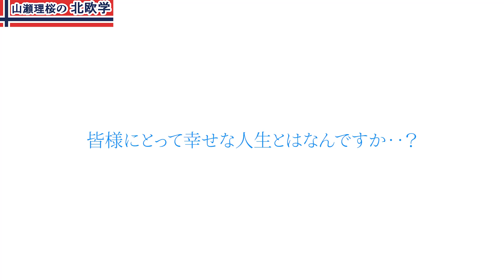【ノルウェー人インタビュー】ノルウェーの有識者17名にインタビュー第１弾！幸福度1位のノルウェー人に聞く「あなたにとって幸せな人生とは？」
本日1月14日、初エッセイ「悪いのはお天気ではなく、着ている服だ。」が発売されました！
今回は発売を記念して、2019年時のノルウェーでのインタビューの様子を紹介第一弾になります。
１，Kristin Clemet（クリスティン・クレメット）さん。（政治家）
２，Anita Krohn Traaseth（アニータ・クロン・トローセット）さん。（イノベーションノルウェー元CEO）
３，Jostein Gaarder（ヨースタイン・ゴルデル）さん。（小説家）

私が2019年に、毎年“世界幸福度ランキング上位”北欧の、
「なぜ上位なのか」
「ノルウェー人の考える幸福とは？」
「多様性とは？」
などをテーマに、＂ソフィーの世界＂ヨースタイン・ゴルデル氏はじめ、現地ノルウェーで活躍する有識者17名に取材を行い、「平等」で「幸せな国」ノルウェーの幸福の考え方や、幸福のつかみ方知り、これからの人生を豊かに、新しい時代をしなやかに生きるためのヒントが盛り沢山の一冊です！
ぜひAmazonや、お近くの書店でご購入下さいませ♡

Amazonのご購入はこちら

▼ねこのLINEスタンプあります！
[北欧ノルウェーねこと言葉]

▼山瀬理桜（やませりお）とは？
What's Rio Yamase？
マレーシアのクアラルンプール生まれ。
桐朋学園音楽大学演奏学科ヴァイオリン科卒業。
ヴァイオリンを故江藤俊哉氏に、ハルダンゲルヴァイオリン（現地名:ハーディングフェーレ）を故ハールバル・クヴォーレ氏に師事。
１９９２年より国内外のオーケストラと共演、ノルウェーのムンク美術館内ホール等、日本と北欧でコンサートツアーを開始。
ＮＨＫ出演や、朝日新聞「天声人語」、日経新聞の文化面等各マスメディアに紹介され、北欧のメディアでも常にエンターテイメント情報のトップで取り上げられている。
宮崎駿監督の短編アニメ「水グモもんもん」の音楽監督（作曲＆演奏）を担当し、スタジオジブリ作品「ゲド戦記」にも演奏参加。
ビクターエンタテインメントより「ゴールデン・オーロラ」「クリスタル・ローズ・ガーデン」「フィヨルドの愛の唄」等CD多数リリース。

メジャーデビュー10年目の記念年になる2014年からは、出生地でもあるマレーシアでのコンサート活動も開始。
マレーシア上場企業やYAMAHA Malaysia、馬在ノルウェー王国大使館、馬在日本大使館主催の式典やイベントにゲストアーティストとして出演し、その様子は大手英字新聞「Star」や「光明日報」等に大きく掲載された。

2018年、ノルウェーの作曲家グリーグの誕生日でもある6月15日に、ハルダンゲル自治区から「Good-will ambassador of Hardanger（ハルダンゲル親善大使）」に任命される。
2019年より関西学院大学非常勤講師。

「ノルウェーがなぜ幸福度が高いのか」を
ノルウェーの歴史や文化から紐解きながらノルウェー関する情報配信をしていきます！